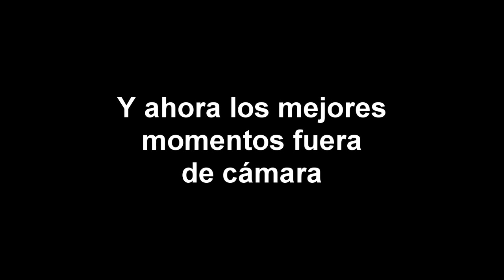Evolve - Parte 03 Soy un paquete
Una como cazador y otra como monstruo, pero que malo soy joder xD por lo menos unas risas...